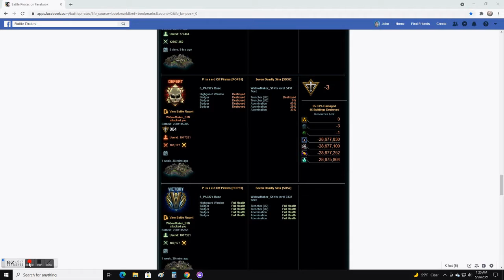CAN ANY SPECIAL INCREASE TRENCHER BUILT-IN MISSLE RANGE?